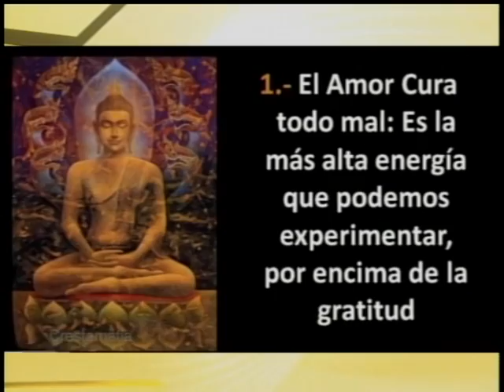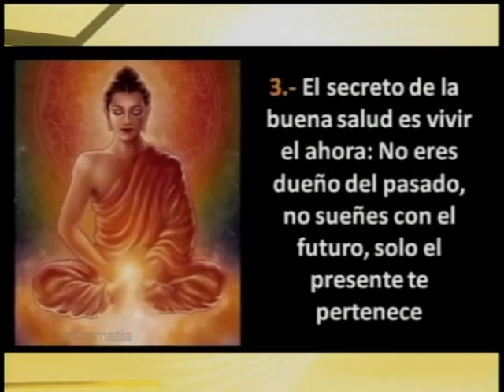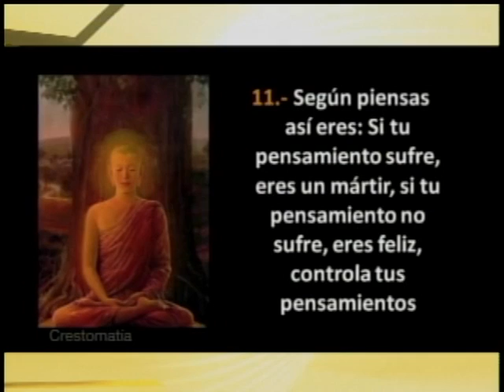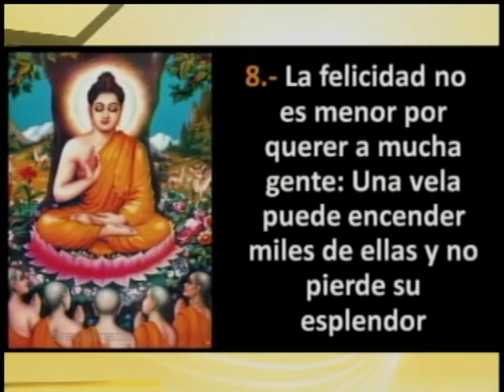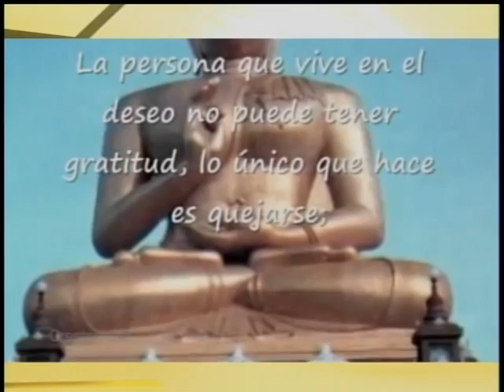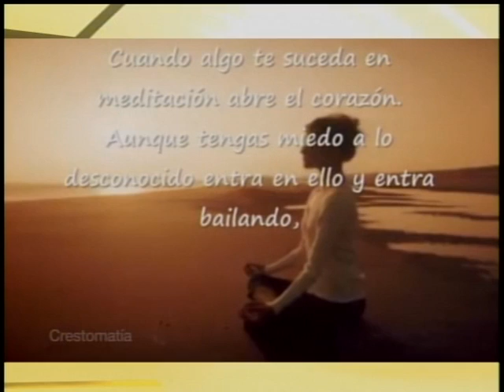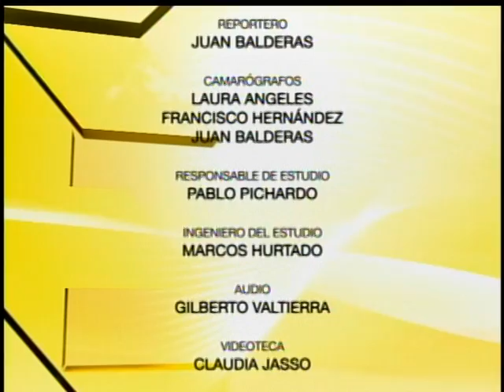Énfasis / Entrevista con Alan Murillo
Alan Murillo
Casa Tíbet México

Tema: ¿Cómo transformar nuestras emociones aflictivas:
un punto de vista del budismo?
Miembro de Casa Tíbet México desde 1999.
Alan Murillo es miembro de Casa Tíbet México desde 1999. Forma parte del comité de instructores (bajo la supervisión e instrucción de Marco Antonio Karam).

Durante este tiempo ha participado en un gran número de retiros, seminarios e iniciaciones con grandes maestros de la tradición.
En esta entrevsita se abordan algunas de estas preguntas.
¿Cuál es el origen profundo de las emociones aflictivas? ¿Qué es la mente y cómo funciona? ¿Cómo entender las emociones aflictivas y de esa manera poder trabajar con ellas?